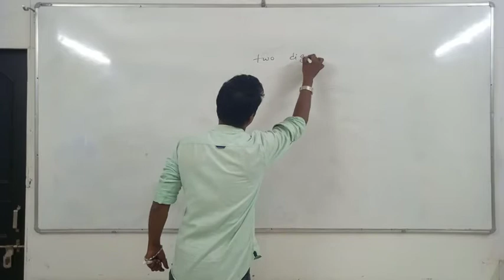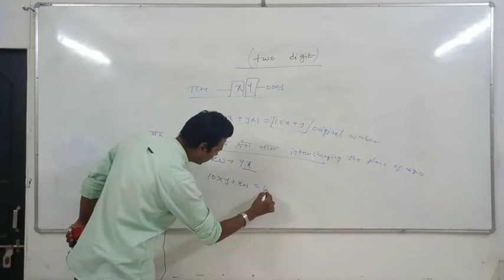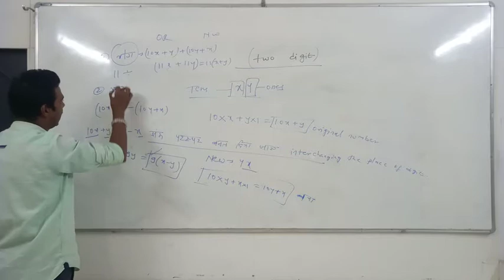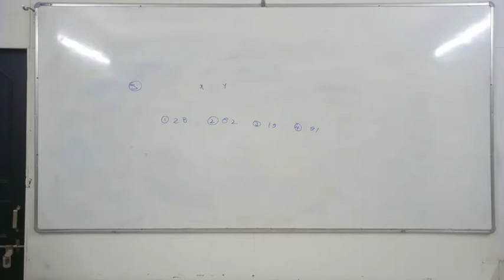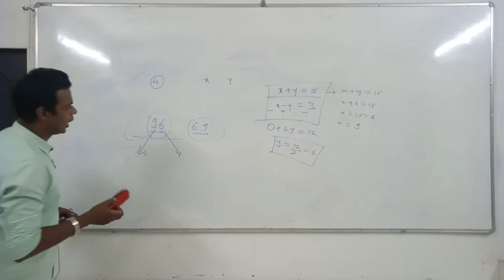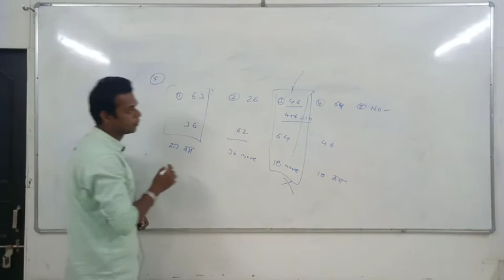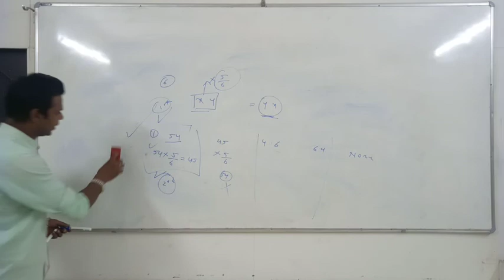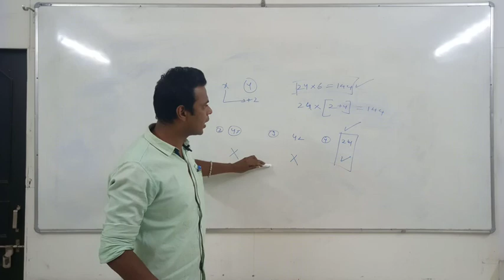10 April 2021(2 digit number)